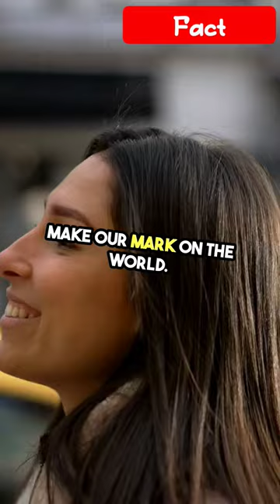Russian Girl's Exposed😱😱: Secrets of Russian girls reveal!!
news
podcast
breaking news
torah
world news
us news
comedy
entertainment
live
jewish prayer
streaming
abc streaming
news abc
sports
rabbi
steinmetz
toldot
sichos
likutei
likutei sichos
tefillin wrap
tefillin prayer
tefillin explained
tefillin
abc news
weekly parsha
chabad of sarasota
chabad
synagogue
streaming news
weekly torah study
tanya study
tanya
altah rebbe
rebbe schneerson
rabbi chaim steinmetz
rabbi steinmetz
sarasota
moses
tehillim
torah portion
jewish
shalom
psalms
torahlife
psalm
sabbatical
hebrew
sabbath
interesting facts
facts
amazing facts
fact
youtube shorts
psychology
daily facts
psychology facts
russia
psychology facts about boys
viral facts
education facts
psychology facts for girls
facts about boys for girls
facts r us
trending facts
relatable facts
boy
boys
psychology facts about boys for girls
fact short
psychology facts about girls
psychology facts about human behaviors
human psychology
facts shorts
facts for girls
for girls
facts about russia
russian
travel
russia facts
top 10
facts about russians
reaction
usa
russian girl
history
hey jane
hey jane reacts
interesting facts about russia
russian facts
india
jordindian
facts about russian
facts about india
trending
heyjane
russian reacts
indian
spanish woman
america
europe
amazing facts about russia
12 surprising facts about russia
vr raja facts
telugu facts
scary
dark history
history facts
weird history
unknown facts
russian girls
fun facts
mysterious
putin
interesting facts about russian
russia ukraine
fun facts about russia
top facts about russia
vlog
education
facts about russian women
10 surprising facts about russia by amir tv
russian people
moscow russia
longest railway station in the world
mysteries about russia
superpower of the world
10 surprising facts about russia
true history
random fun facts
weird facts
terrible historical facts
scary history
historical
historical facts
babushka lady
shorts
interesting facts
psychology facts in hindi
youtube shorts
amazing facts
amazing facts in hindi
government cover-up
unanswered questions
crimesofivantheterrible the terrible
single russian girl
russian girl facts hindi
facts about russian girl